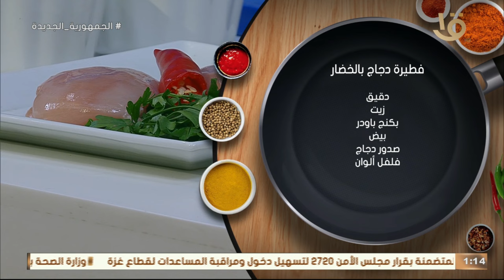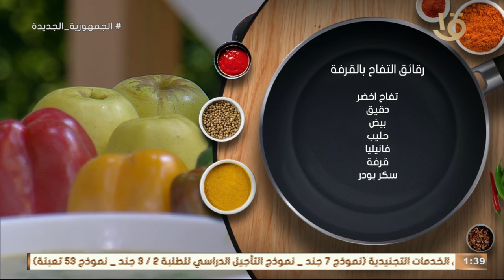أكلات مميزة ومختلفة هاتجربيها وتعرفي طريقتها في مطبخ أكلة أمي حلقة كاملة 27 -12- 2023